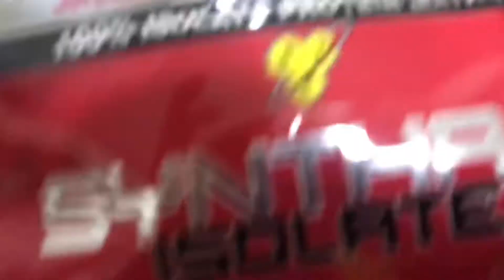A volta dos vídeos em Ribeirão Preto Sp 🤠.